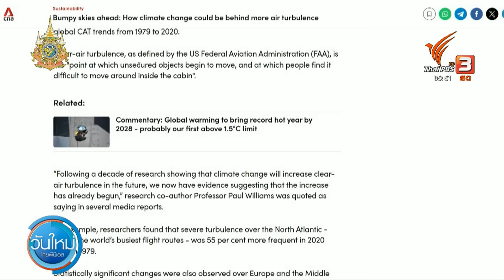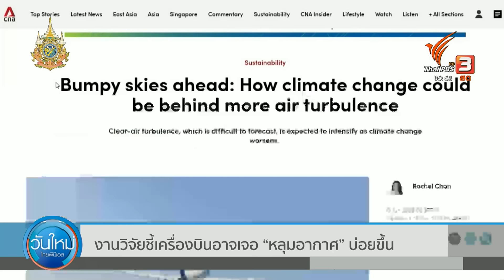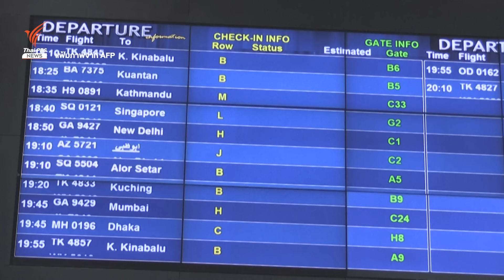เครื่องบินอาจเจอ "หลุมอากาศ" บ่อยขึ้น อ้างอิงจากงานวิจัย | Thai PBS News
งานวิจัยพบว่า การโดยสารทางอากาศหลังจากนี้ มีโอกาสเจอหลุมอากาศบ่อยขึ้นจากภาวะโลกร้อนและการเปลี่ยนแปลงทางสภาพภูมิอากาศ งานวิจัยที่เผยแพร่เมื่อปี 2023 เผยสถิติว่าหลุมอากาศอย่างรุนแรงบริเวณมหาสมุทรแอตแลนติกเพิ่มขึ้น 55% ในช่วง 40 ปี สาเหตุหลักมาจากความเร็วของกระแสลมที่เปลี่ยนไปจากการเปลี่ยนแปลงของอุณหภูมิชั้นบรรยากาศ